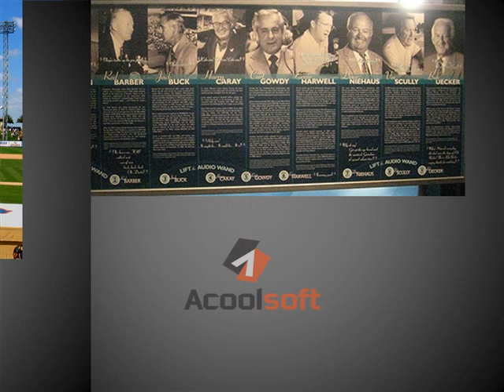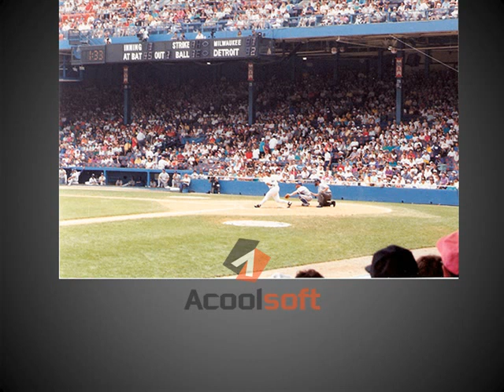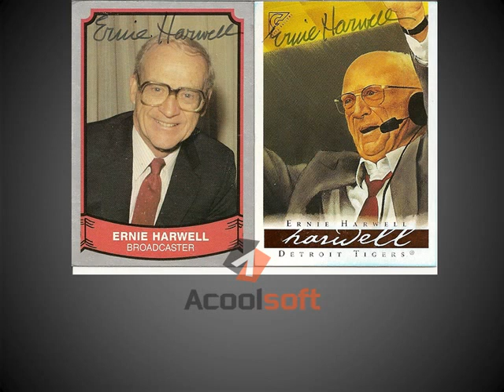Ernie Harwell Tribute